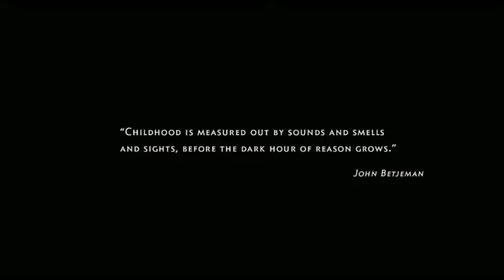O Menino do Pijama Listrado- Cap.1- Filme Dublado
Link do Cap.02

Durante a Segunda Guerra Mundial, Bruno, um garoto de oito anos, e sua família saem de Berlim para residir próximo a um campo de concentração, onde seu pai acaba de se tornar comandante. Infeliz e solitário, ele vagueia fora de sua casa e certo dia encontra Shmuel, um menino judeu de sua idade. Embora a cerca de arame farpado do campo os separem, os meninos começam uma amizade proibida.

Data de lançamento: 12 de setembro de 2008 (Reino Unido)
Diretor: Mark Herman
Autor: John Boyne
Edição: Michael Ellis.